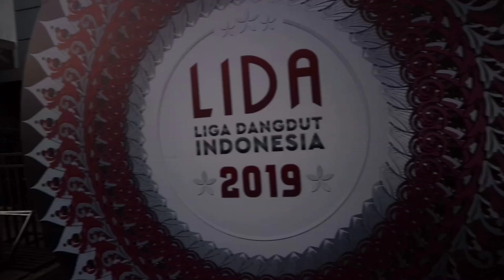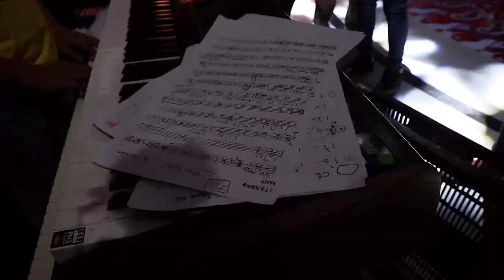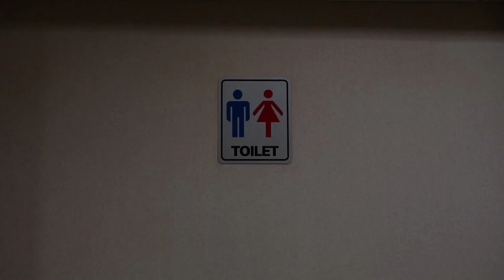RAHASIA SUARA BAGUS FILDAN ADALAH KASIH SAYANG | LIDA 2019 | ERIE SUZAN CHANNEL (Eps 6)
Keseruan nge rock bareng Fildan di acara Liga Dangdut Indonesia Grup 9 di Indosiar.